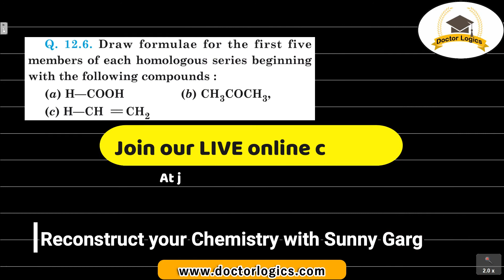Draw formulas for first five members of each homologous series beginning with following compounds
Draw formulas for the first five members of each homologous series beginning with the following compounds.